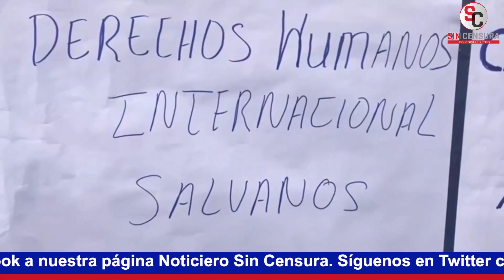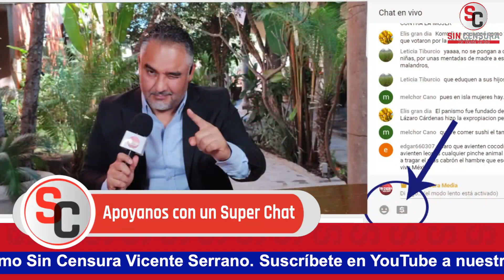BIDEN AMENAZA A PUTIN PERO ESO SÍ, SIN ROMPER RELACIONES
El maestro Zenén Zeferino anda desatado y así lo deja ver con su jarana justiciera en el cierre de programa.